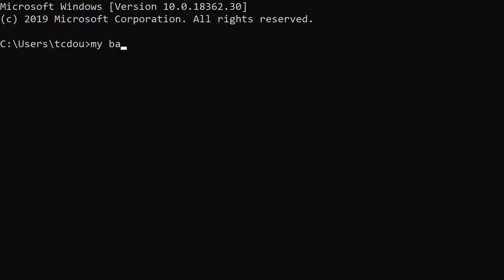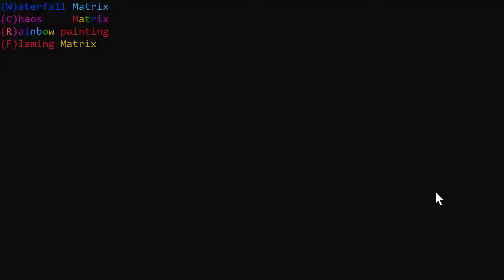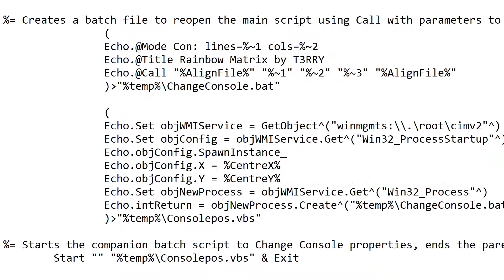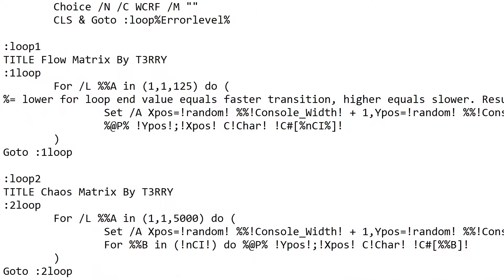Batch Rainbow Matrix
A little something I brewed up with the aid of Batch macro's and ASCI color codes.
Contains 4 different patterns, and the program is easily modfied to includde more